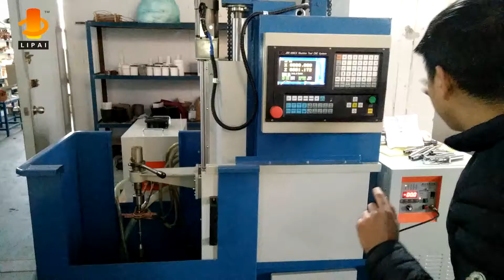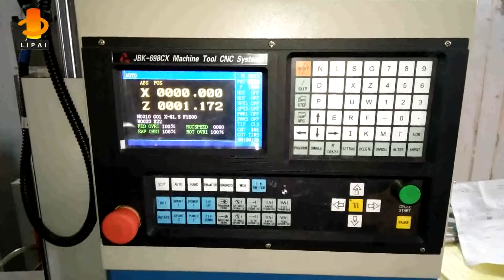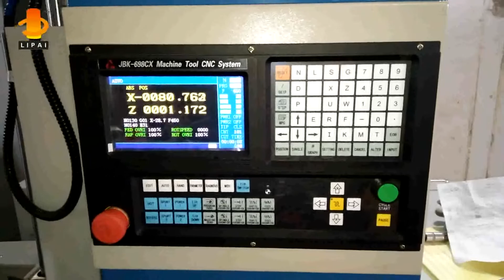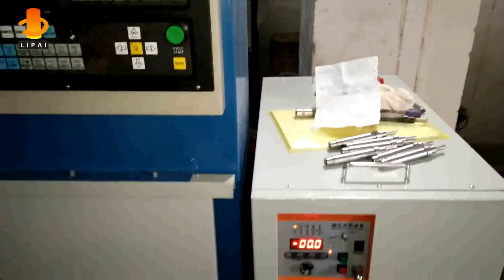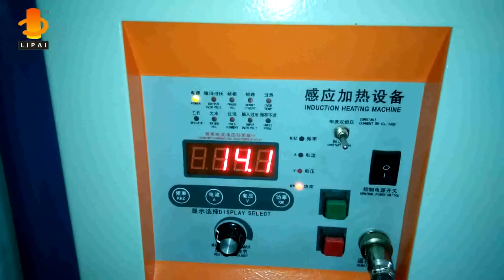GS-60KW induction hardening machine& LP-SK-600 CNC hardening machine tool